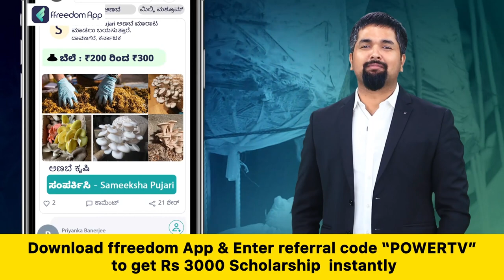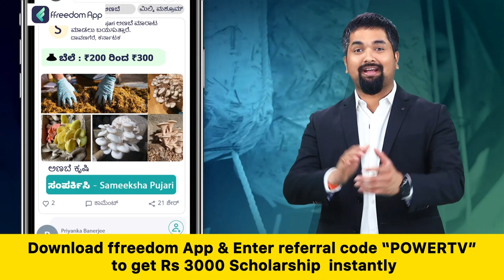BJP : ಬಿಜೆಪಿ‌ ಅಭ್ಯರ್ಥಿ ಆಯ್ಕೆಗೆ ಇಂದು ಆಂತರಿಕ ಮತದಾನ | Power TV News